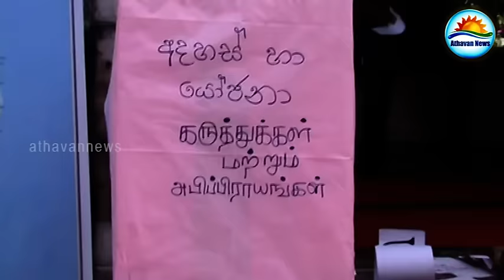மட்டக்களப்பில் பெண்களுக்கான முக்கியத்துவத்தை வெளிப்படுத்தும் விழிப்புணர்வு